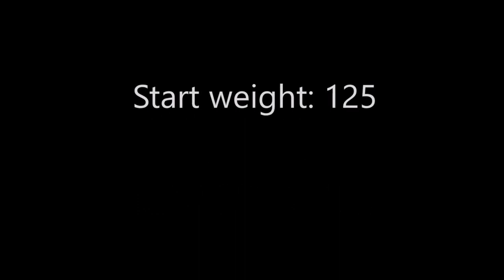CHRISTIAN MEIER INCREDIBLE 20 MONTH TRANSFORMATION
20 months of pure blood, sweat and tears. My instagram is @gymratlifting. I'll make a video detailing what it took for me to make this drastic change for my body in the future and why I did it.

Bodybuilding transformation
Lifting
Bench press transformation
Teen lifting transformation
Gymshark
Songs: Chief Keef - Jet Li ft. Gucci Mane, and Clever - Money to the Light